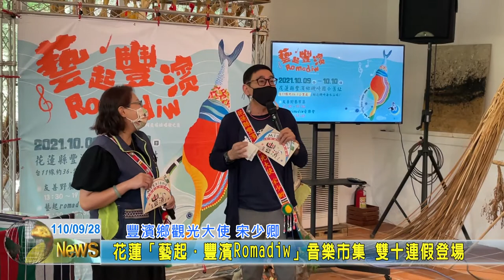20210928 07 花蓮「藝起．豐濱Romadiw」音樂市集 雙十連假登場